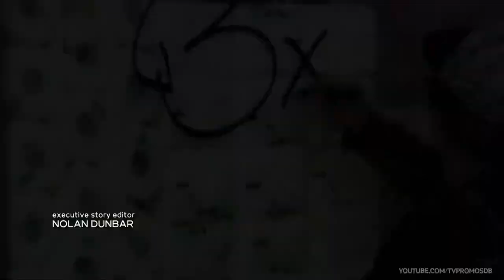Law and Order SVU 24x11 Promo (HD)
Law and Order SVU 24x11 "Soldier Up" Season 24 Episode 11 Promo - While Benson tries to help the gang member who attacked her, Duarte reveals a shocking piece of evidence in the case; Fin is tasked with hiring new detectives for the Bronx SVU.